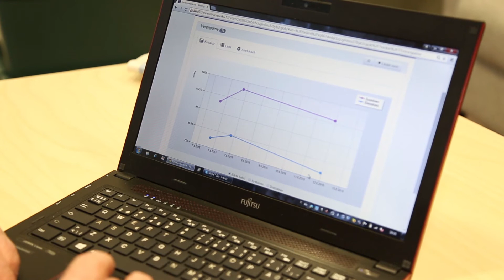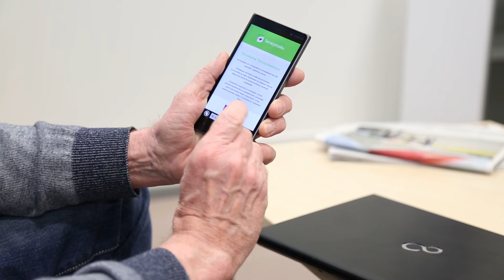Tampereen Terveystaskuun voi koota oman terveysarkiston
Terveystasku on verkkopalvelu, johon voi tallentaa henkilökohtaisia terveys- ja hyvinvointitietoja (esim. verenpaineen mittaustuloksia ja laboratoriotuloksia), täyttää kysymyslomakkeita ja tehdä testejä. Suostumuksen mukaan terveydenhuollon henkilökunta voi nähdä kirjaukset.